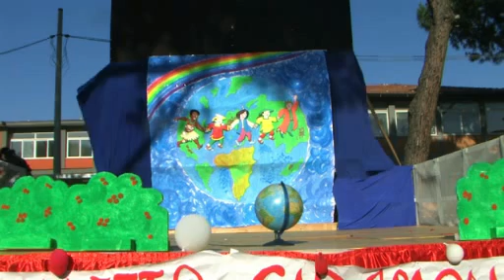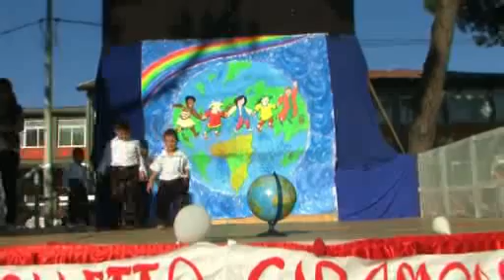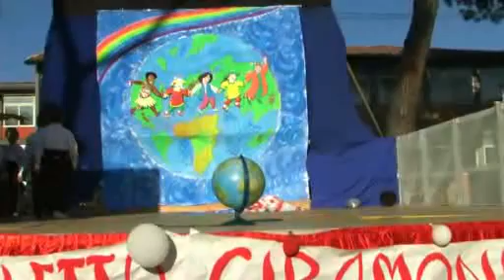Cesa (CE) - Scuola materna, recita di fine anno (17.06.12)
- Cesa (Caserta). Recita di fine anno alla scuola dell'infanzia. Si è svolta venerdì 15 giugno la recita di fine anno dei piccoli alunni della Scuola dell'Infanzia "Angeli di San Giuliano", che si sono esibiti nello spettacolo "Il Folletto Giramondo". Ballo, canto e recitazione per gli alunni di cinque anni che hanno incantato, con la loro genuina bravura, la numerosa platea composta da parenti, visitatori, dal dirigente scolastico Pietro Corvino e dal vicesindaco e assessore alla pubblica istruzione Cesario D'Agostino.

Per i piccoli alunni si è conclusa definitivamente l'esperienza della scuola materna e, a settembre, si appresteranno a varcare altri cancelli. Per sancire la fine del loro primo ciclo di studi, a margine della manifestazione, sono stati premiati con diploma di fine ciclo e premi di merito per tutti. (17.06.12)